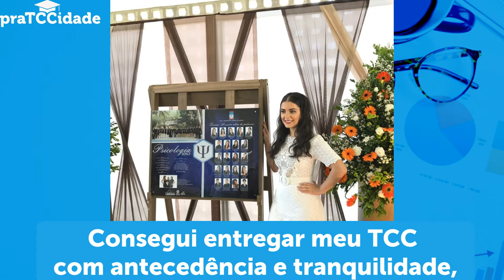Depoimento - TCC de Psicologia - Lara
🎓 PARA ORIENTAÇÃO PERSONALIZADA - Entre em contato em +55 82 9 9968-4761 ou
💻 TREINAMENTO ONLINE: TCC NA PRÁTICA (COMPLETO)
As pessoas se formam todos os dias, porém a grande dúvida é será que eu vou conseguir entregar meu TCC a tempo? Acesse o link e saiba como você também pode escrever dezenas de páginas de pesquisa científica, mesmo que te falte tempo, inspiração, foco e vontade

🔔 ASSINE O CANAL - e saiba como passar por cada etapa da construção do seu TCC

🎓 Receba dicas 1x por semana direto no seu WHATSAPP (Ao adicionar, escreva: TCC no ZAP)

📝 Pegue aqui sua cópia gratuita do livro “5 Estratégias para Não Perder Tempo com o TCC”

🎯 PARA VOCÊ SE FORMAR:

1. Curso TCC na Prática
2. Caderno de Exercícios para Fazer o TCC

Veja o que Lara tem a dizer sobre escrever o TCC graças aos conhecimentos do praTCCidade e da Day